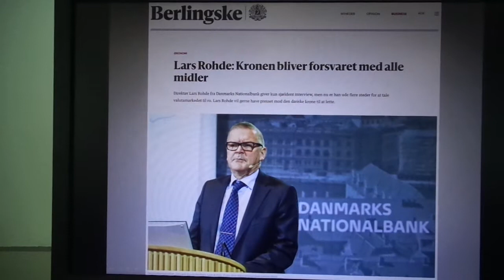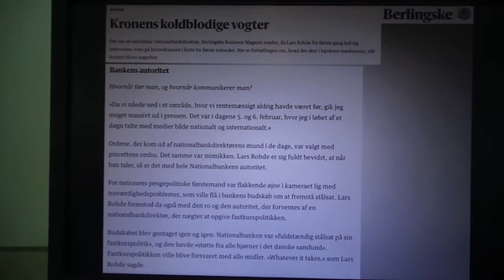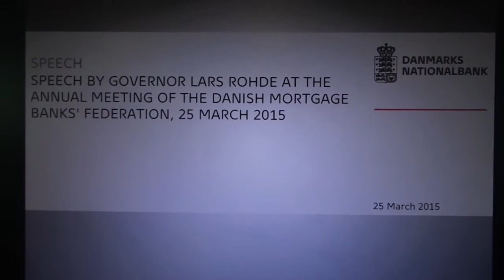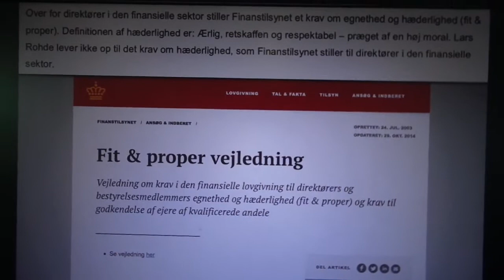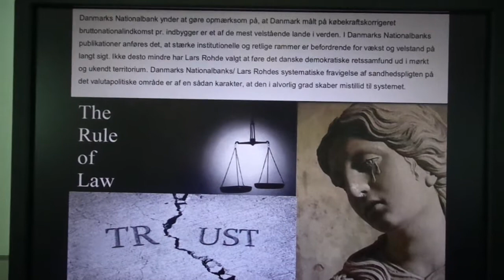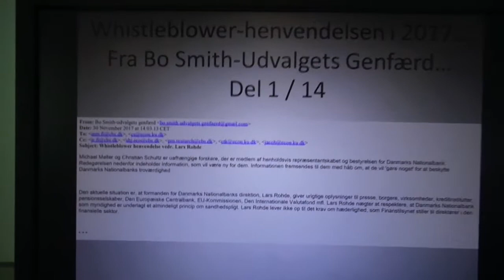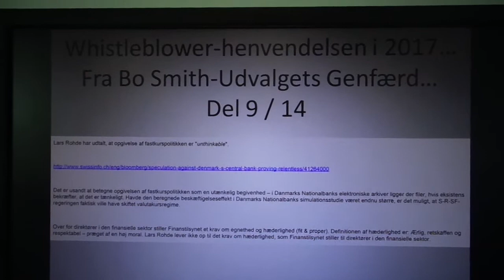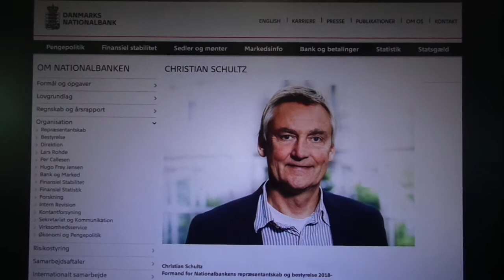Nationalbankens systematiske fravigelse af sandhedspligten, Lars Rohde & Christian Schultz (del 2/4)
From: Bo Smith-udvalgets genfærd
Date: 30 November 2017, 14.03.13 CET
Subject: Whistleblower henvendelse vedr. Lars Rohde

Michael Møller og Christian Schultz er uafhængige forskere, der er medlem af henholdsvis repræsentantskabet og bestyrelsen for Danmarks Nationalbank. Redegørelsen nedenfor indeholder information, som vil være ny for dem. Informationen fremsendes til dem med håb om, at de vil 'gøre noget' for at beskytte Danmarks Nationalbanks troværdighed.

Den aktuelle situation er, at formanden for Danmarks Nationalbanks direktion, Lars Rohde, giver urigtige oplysninger til presse, borgere, virksomheder, kreditinstitutter, pensionsselskaber, Den Europæiske Centralbank, EU-Kommissionen, Den Internationale Valutafond mfl. Lars Rohde nægter at respektere, at Danmarks Nationalbank som myndighed er underlagt et almindeligt princip om sandhedspligt. Lars Rohde lever ikke op til det krav om hæderlighed, som Finanstilsynet stiller til direktører i den finansielle sektor.

Ved folketingsvalget medio september 2011 fik Radikale Venstre, Socialdemokraterne og SF tilsammen 43,5 pct. af stemmerne. De tre partier valgte at danne regering med Enhedslisten som parlamentarisk støtte. Efter vanskelige forhandlinger ude på Hotel Crown Plaza lå der primo oktober et regeringsgrundlag klar. I regeringsgrundlaget annonceredes en helhedsløsning for dansk økonomi, der skulle skabe strukturel balance på de offentlige finanser senest i 2020, blandt andet ved at styrke konkurrenceevnen og skabe 135.000 nye arbejdspladser.

Regeringen overvejede endvidere, hvorvidt udskiftning af Danmarks mangeårige valutakursregime – fastkurspolitikken – kunne understøtte målsætningen om at styrke konkurrenceevnen og løfte beskæftigelsen. Baggrunden herfor var, at regeringen og dens bagland havde bemærket, at Danmark i forbindelse med krisen havde oplevet et fald i beskæftigelsen, som var stort i forhold til i andre lande. Man havde også bemærket, at der var stor forskel på, hvordan dansk og svensk økonomi havde klaret sig under og efter finanskrisen. Man var opmærksom på, at valutakursudviklingen – i.e. deprecieringen af den svenske krone – havde spillet en rolle for genopretningen af svensk eksport.

I Danmarks Nationalbank blev ph.d.-økonomerne Niels Lynggård Hansen, Peter E. Storgaard og (anonymiseret) sat til at lave det simulationsstudie, der skulle fungere som beslutningsgrundlag for, hvorvidt fastkurspolitikken skulle opgives. (…)

Under valutakrisen i efteråret 2008 blev det korte pengepolitiske rentespænd forøget betydeligt. Under den værste globale finansielle krise siden 1930'erne hævede Danmarks Nationalbank renten, idet det var nødvendigt for at forsvare kronen. Det danske rentespænd over for euroområdet forblev forholdsvis højt gennem 2009 og 2010. Da forhøjelsen af det korte rentespænd faldt sammen med en efterspørgselsdrevet lavkonjunktur, trak det i retning af, at lavkonjunkturen blev forværret. Fastkurspolitikken virkede altså ikke bare ugunstigt på konjunktursituationen i Danmark under valutakrisen i efteråret 2008, men også i årene umiddelbart efter finanskrisen. Over perioden 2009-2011 var Den Europæiske Centralbanks udlånsrente på godt 1 pct., mens Sveriges Riksbanks udlånsrente var på kun 0,25 pct. Det gav et ekstraordinært stort boost til svensk økonomi.

Resultatet af Danmarks Nationalbanks analyse var, at den danske pengepolitiske renteforhøjelse i efteråret 2008 og forøgelsen af rentespændet i årene derefter var medvirkende årsager til, at krisen blev så dyb og lang i Danmark. Danmarks Nationalbanks simulationsstudie viste, at en del af det store fald i beskæftigelsen under den finansielle og økonomiske krise kunne have været undgået, hvis Danmarks Nationalbank havde forfulgt samme strategi som Sveriges Riksbank.